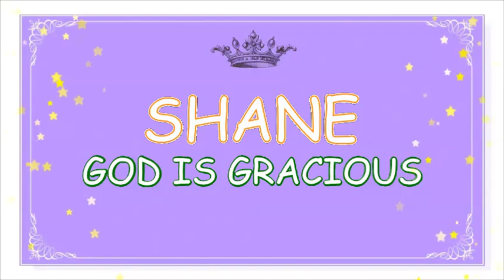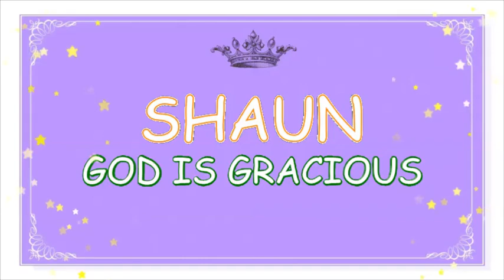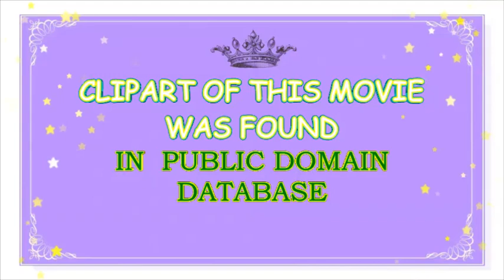POPULAR MULTICULTURAL S LETTER NAMES FOR BABY BOYS- TOP 1000 OF USA AND UK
We present S  letter names for baby boys. This movie  is a part of our ABC names video series. All names that have been mentioned in this video have made their way to the lists of Top 1000 names of 2016 in USA  and also in UK. Some of them are also popular  in France, Australia, Scotland, Ireland and Canada. You will find quite a few names that will sound common and quite  traditional. However they are trendy in USA right now. We loved them and found them to be contemporary and stylish at the same time. All of these names are accepted Internationally- in Europe, Australia, Canada, New Zealand, and in other English speaking countries. I hope this video will make your pregnancy more delightful and will help you to choose a really cool and cute baby name for Your son.  In fact - a name is your fist gift to the most precious person in your life - Your baby. That is why, we tried to make your research as simple as we could and picked all the names that begin with a letter S. All these names are in the list of TOP 1000 most popular names of USA and UK.  We hope, that this video will be helpful. This video may provide you with some naming tips as well. You can always find more stylish and unique baby names at our website lanomia.info. Please, please be free to subscribe to our channel, share our videos and please, leave Your comments. Your comments and likes are highly appreciated and valued- in fact they encourage us to serve You better, They provide us information about Your choices and tastes.